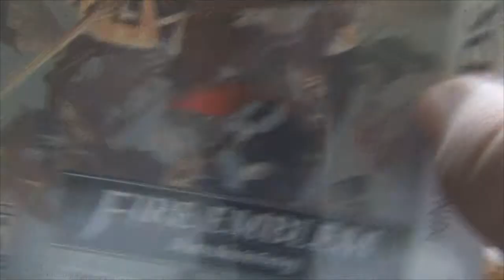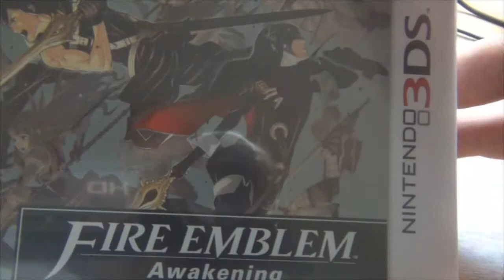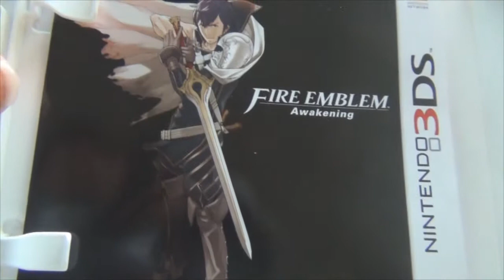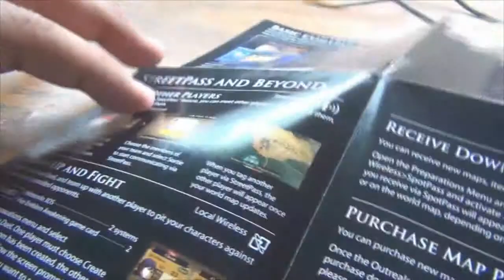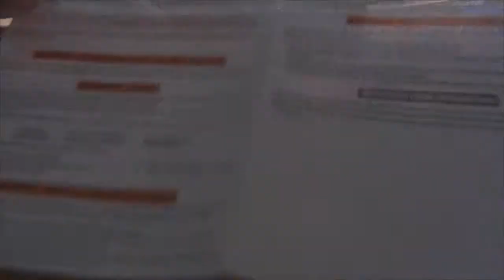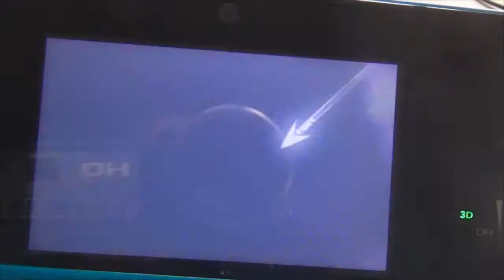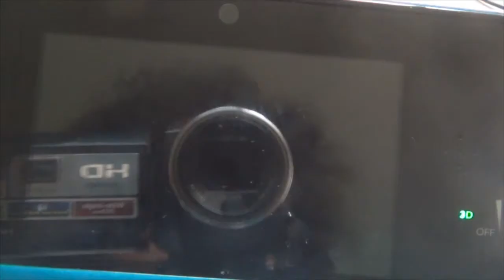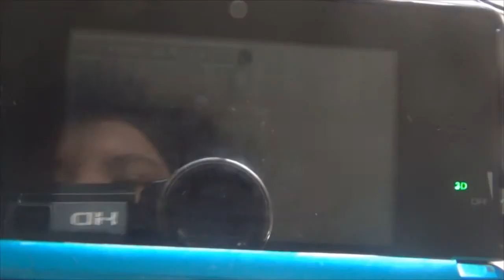Umboxin/Intro del Fire emblem awakening más anunciós importantes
mis rende´s y walfas